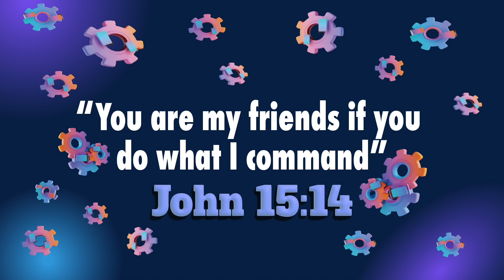March 5, 2023 GSCC Kids